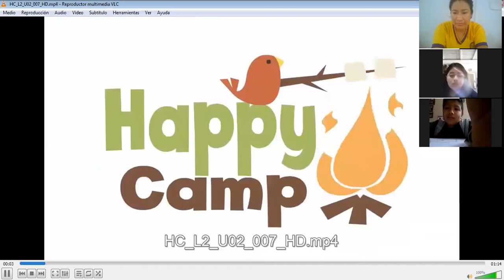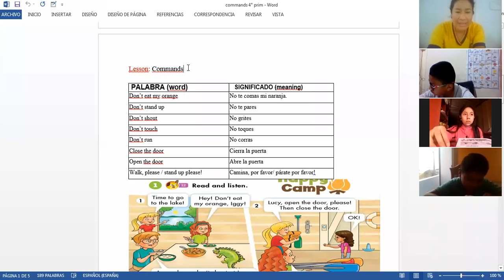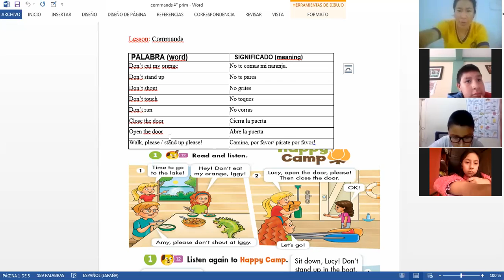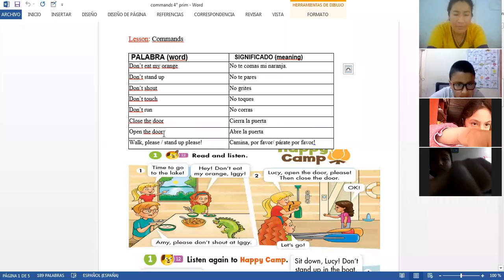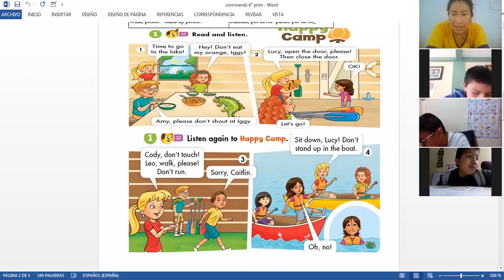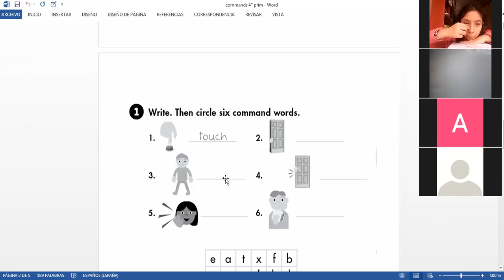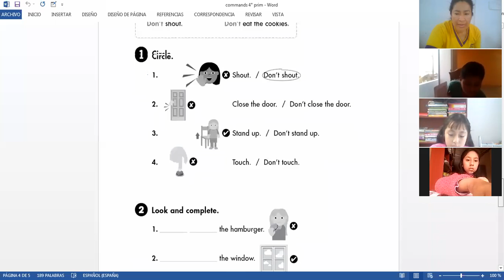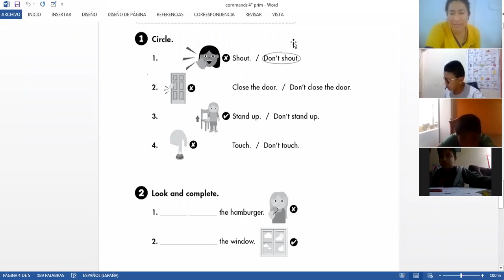ENGLISH CLASS 4°PRIM